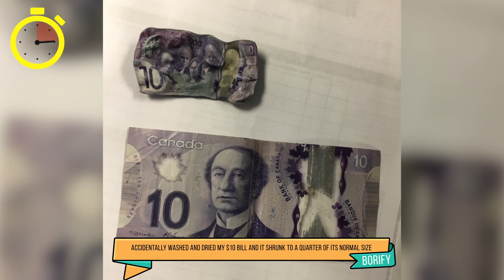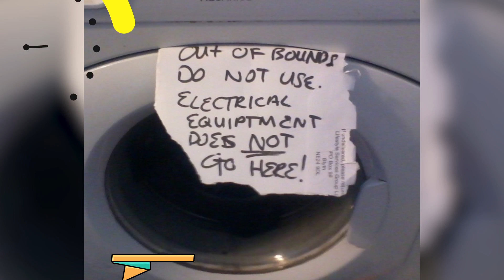People Whose Laundry Day Didn’t Go According to Plan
Hello,
We Are Here To Provide You With Healthy Dose of Entertainment Every Day Make Sure To Subscirbe And Don't Miss Any Update.
Check Out Some More Awesome Videos Links Are Below.